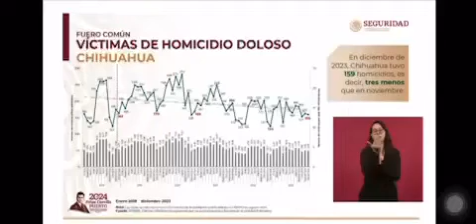Reconoce Gobierno Federal reducción de homicidios en Jalisco en Diciembre.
Video de Juan Díaz